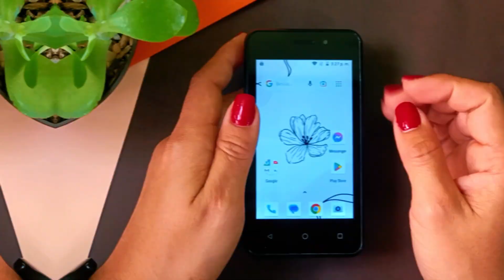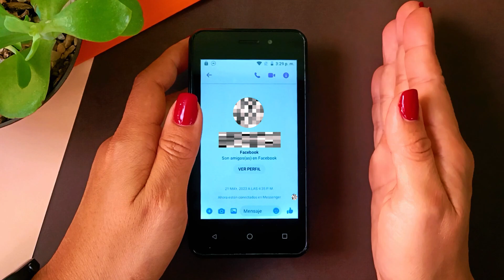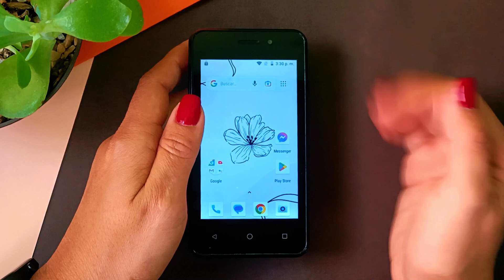Cómo CONFIGURAR LLAMADAS en FACEBOOK MESSENGER para una Conexión más Eficiente | Tutorial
¡Bienvenido a nuestro canal donde te brindamos las mejores estrategias para optimizar tu experiencia en Facebook Messenger! En este tutorial, te mostraremos paso a paso cómo configurar las llamadas en Facebook Messenger para una comunicación más efectiva y conveniente. Ya sea que desees realizar llamadas de voz o videollamadas, aprenderás a configurar tu aplicación Messenger para aprovechar al máximo estas funciones y mantener una conexión fluida con tus amigos, familiares o colegas.